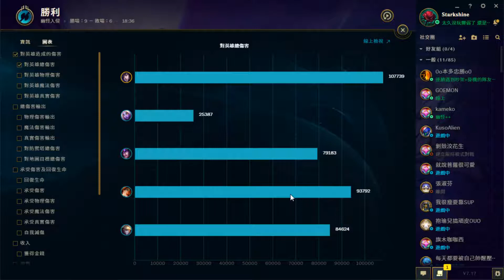LOL[177] 阿璃 幽怪入侵 - 困難 13 Win 解任務 星境界